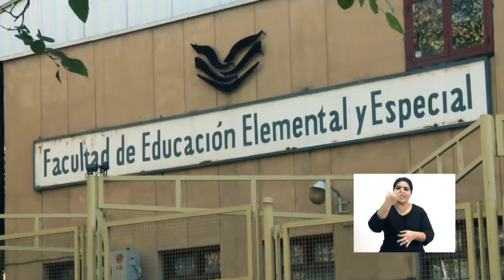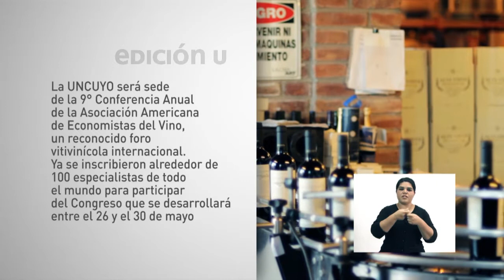Edición U - 22 de Mayo